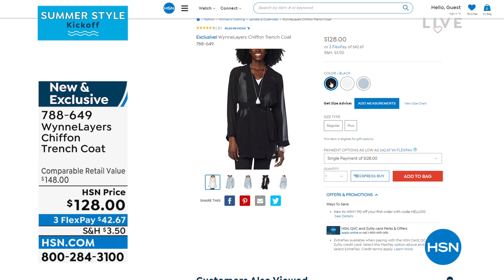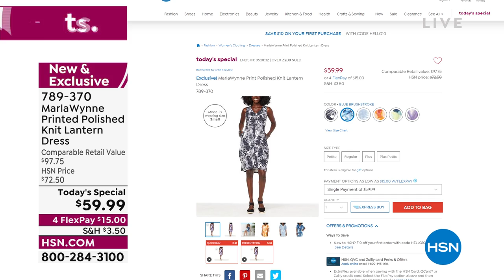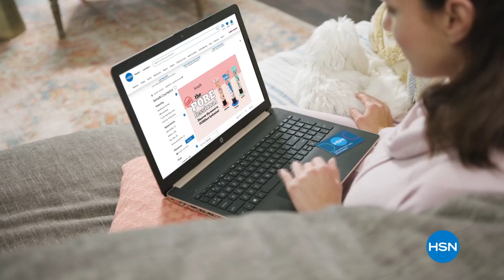HSN | MarlaWynne Fashions 13th Anniversary 05.05.2022 - 06 PM